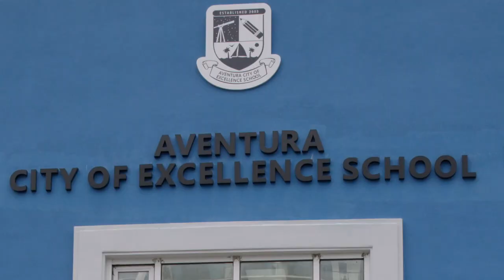Back to School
Aventura teachers, staff and students, let’s make this year another year of excellence! Have a great 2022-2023 school year!